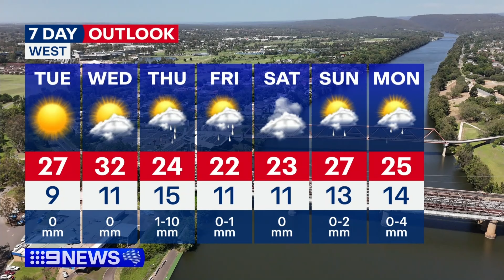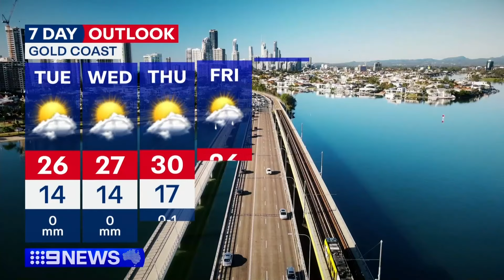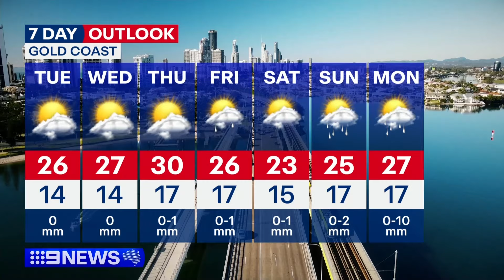Australia Weather Update: Showers excepted across the country | 9 News Australia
*Subscribe and 🔔 | Australia Weather Update* | Local weather forecasts for Australia's capital cities and regional centres | A low in the Tasman is set to send gusty southerly winds over the NSW’s coast and showers over eastern Queensland. Meanwhile, fronts passing to the country’s south will bring showers to parts of WA, South Australia and Tasmania.

►Chapters in this video:
0:00 Sydney and NSW weather
2:12 Melbourne and Victoria weather
4:51 Brisbane and Queensland weather
7:15 Adelaide and South Australia weather